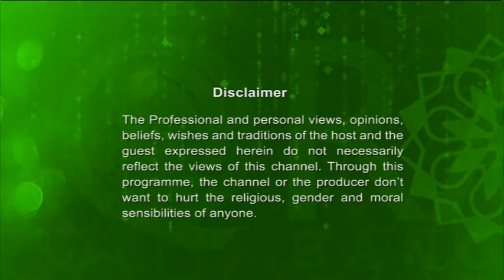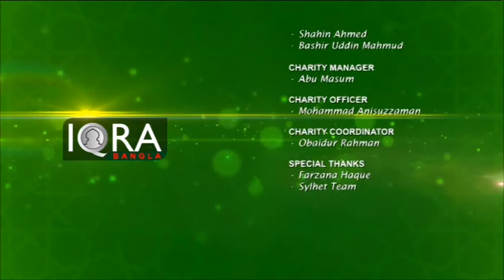Youth Hour with Ishaque Uddin (Important of Knowledge) 06072017 Full